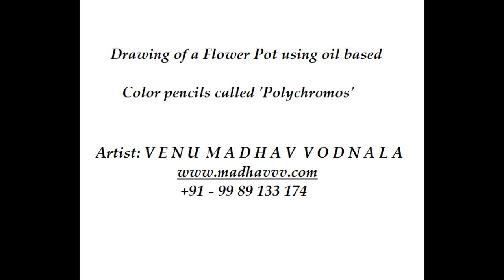Drawing Flower Pot using Polychromos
Drawing Flower Pot using Polychromos - Oil based color pencils.